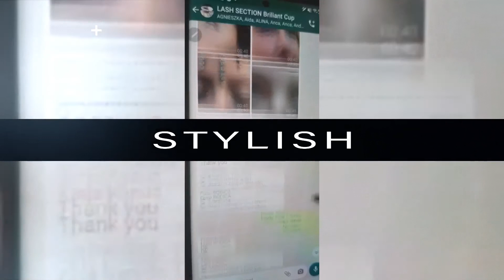Briliant Cup International Championship Dubai Online 21.03.2021-25.03.2021 (3)